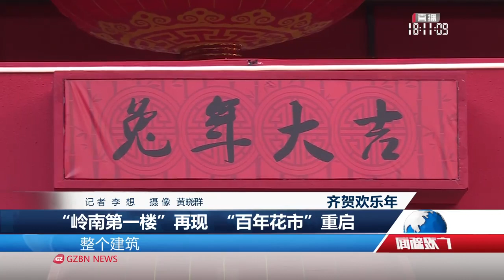新春走基层｜「嶺南第一樓」再現 「百年花市」重啟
Flower market with more than 100 years of history reopens in Guangzhou, southern China.